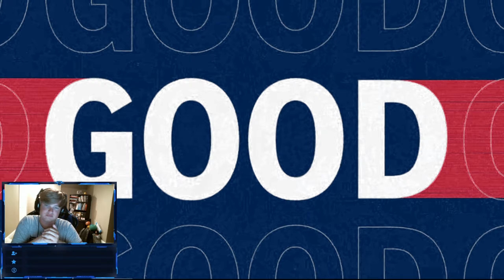Cleveland Browns vs New York Giants Full Week 15 Matchup! (Cleveland Browns Madden 21 Franchise)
Cleveland Browns vs New York Giants Madden 21 Full gameplay. Nick Chubb beating the single game rushing record and closing in on the single season rushing record!!! DAWG CHECK!
Cleveland Browns vs Baltimore Ravens Full Week 14 Matchup! (Cleveland Browns Madden 21 Franchise)
LIKE + Sub if you are new!!!